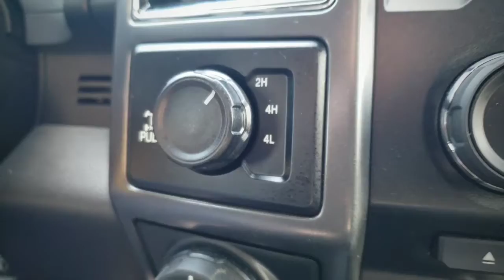F-150 XLT SPORT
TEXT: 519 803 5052